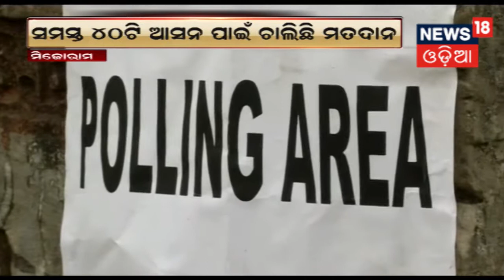Madhyapradeshରେ ଚାଲିଛି ମତଦାନର ମହାପର୍ବ , ୧୯ ରେ ହେବ ସେମିଫାଇନାଲ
ମଧ୍ୟପ୍ରଦେଶରେ ଚାଲିଛି ମତଦାନର ମହାପର୍ବ , ୧୯ ରେ ହେବ ସେମିଫାଇନାଲ . ସମସ୍ତ ୨୩୦ ଟି ଆସନ ପାଇଁ ମତଦାନ ଚାଲିଛି . ୫ କୋଟିରୁ ଅଧିକ ଭୋଟର ମତଦାନ କରିବେ .